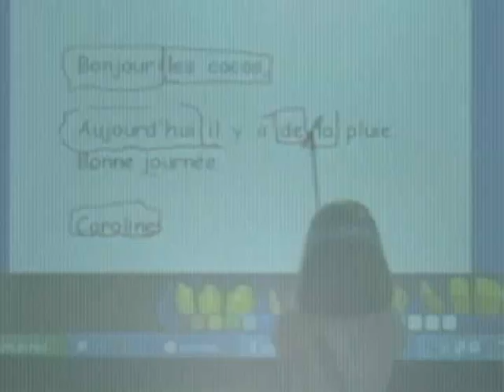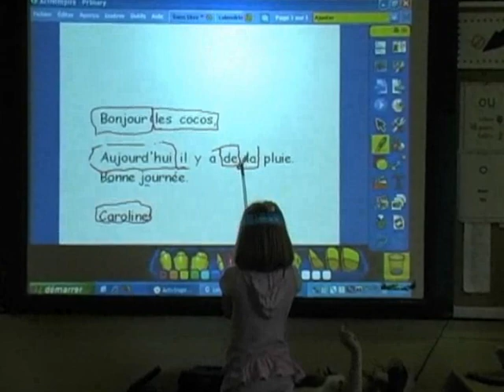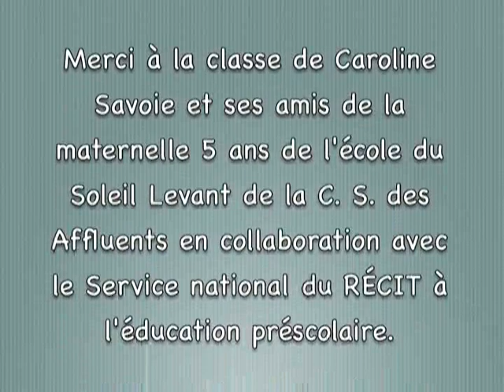Message du matin au TNI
Activité collective : Le message du matin
Ressource utilisée : Logiciel propriétaire du TNI